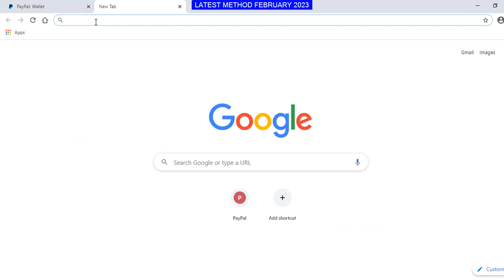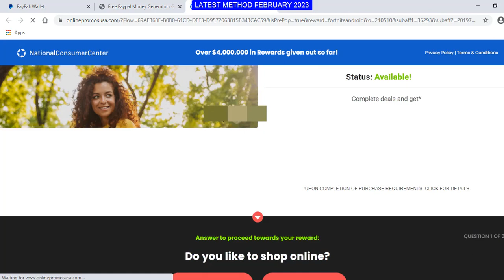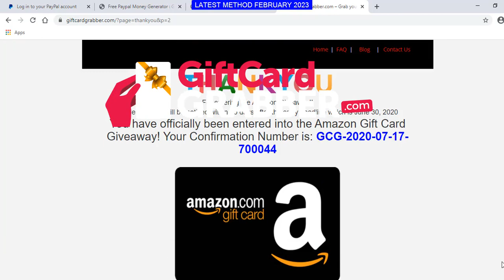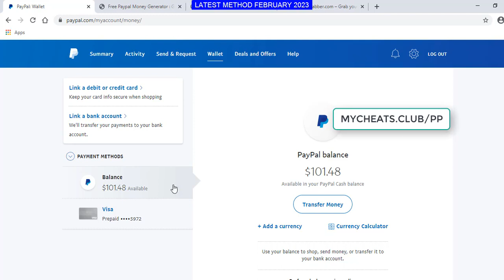($1,000+) FREE PayPal Cash Codes 2023 (**Redeem Here**) | Free PayPal Money (2023)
Hello guys! Today I will show you a new way to get PayPal money for free 2023. I started using this website around one month ago so now I'm sure that it's best way on how to make money online 2023 ever! To make quick money online, all you need to do is watch this video.
I searched for online hustle for long long time and I'm very happy now cause this website is exactly what I tried to find. Maybe some of you guys used to earn money online in money making apps 2023, if so then it would be easy for you to figure out how to use this website.
This website allows us to complete high-paying jobs and get PayPal money 2023 for free.
Thanks for watching and good luck making money online, guys!how to get free paypal moneyfree paypal cashfree paypal moneyfree moneyadderhow to get free moneyhow to get free cash in paypalpaypal moneyhow to get money on paypalpaypal money freeearn paypal moneypaypal money adderpaypalfree paypal money 2023free paypal money instantlypaypal hackpaypal money addrakesh yspaypal free moneypaypal money adder 2023